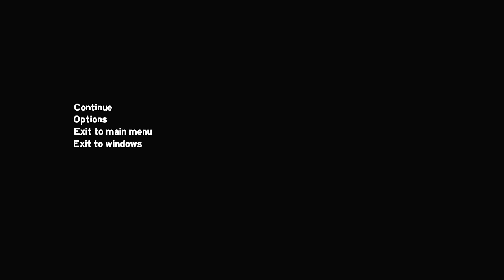The Forest #31 - Wohnungsdekoration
Man findet sich am Start im Flugzeug.
Das jedoch nicht für sehr lange. Aus einem unbekannten Grund
Fällt das Flugzeug auseinander und als einzig überlebender,
findet man sich auf einer verlassenden Insel wieder.

Wirklich verlassen?
NEIN!!!

Denn da hausen Ureinwohner und Kanibalen sowie Mutanten.
Man versucht sich Schutz zu suchen und zu bauen.
Kümmert sich um Nahrung und versucht zu überleben.
Wer Intresse hat das Spiel zu Spielen und
die Entwickler von Endnight Games unterstützen möchte,
Kaufen.